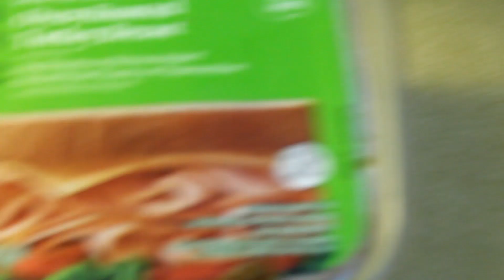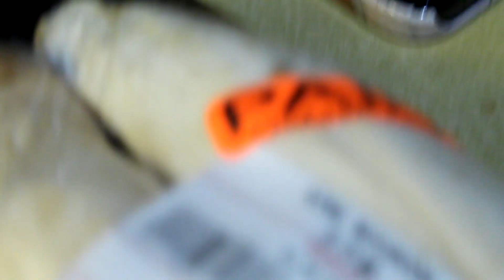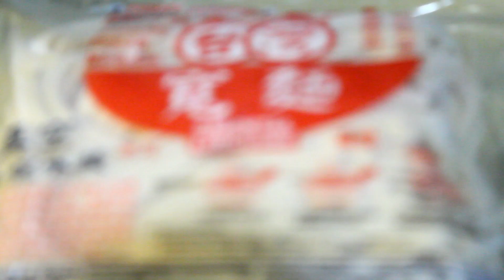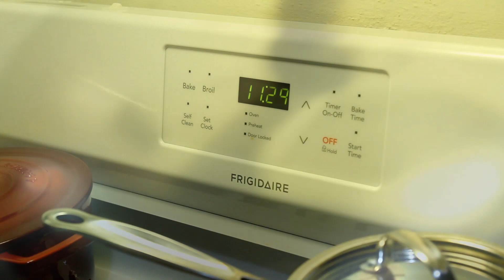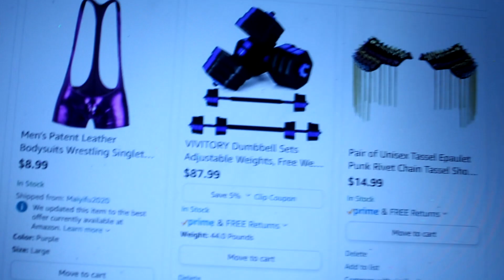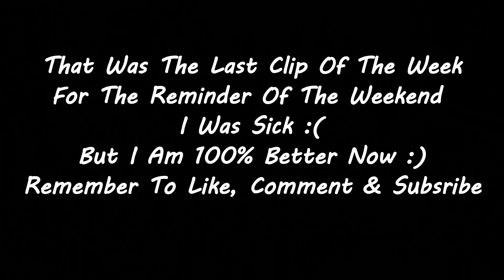Vlog January 2nd -7th "Brunch Anyone?"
Brunch, Gym & Covid Tests?